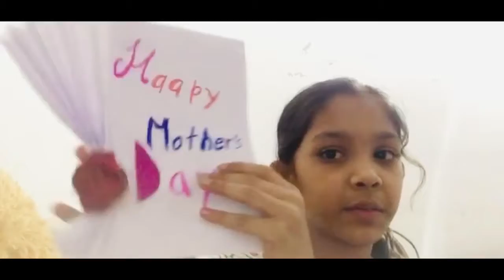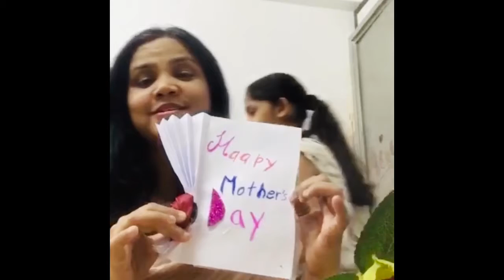MOTHER'S DAY 2020 |10 WAYS TO CELEBRATE MOM|Mothers Day 2020 Vlog|Lockdown Me Mummy Ko Surprise..😌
May10,2020
Celebrated on May 10, Mother's Day is a time to make your mom feel extra special.However, since the outbreak of coronavirus, we have all been staying indoors, so going out to buy a gift for your mother may not be possible this year. The good news is that we don't need a gift to make Mother's Day special - homemade cake with papa's help and a heartfelt message are enough too.
HandMade card.Heartwarming DIY Mother's Day card that your kids can ...Incredible Moms